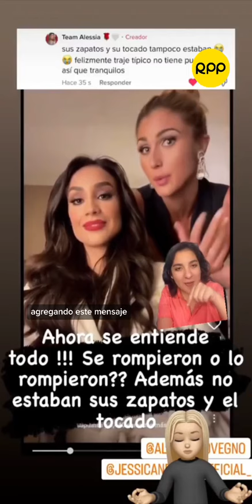¿Boicotearon a Alessia Rovegno en el MissUniverso2022? 😱🔥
Te contamos qué pasó en su presentación, cuándo se define a la ganadora y qué premio se llevará a casa la gran triunfadora. 👸🏻